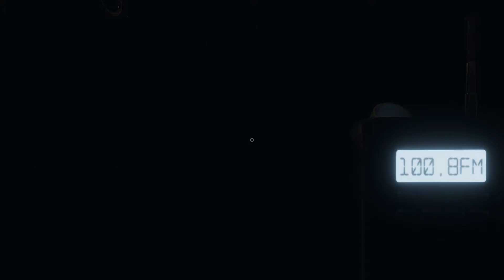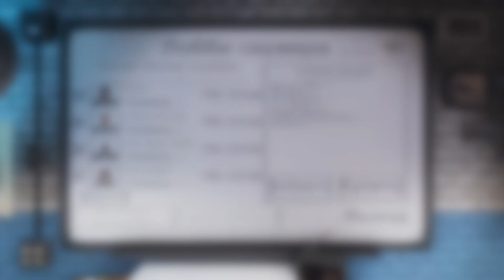ЩЕКОЧЕМ НЕРВИШКИ В PHASMOPHOBIA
▷ Поиграем в Phasmophobia  ◁

✞ Музыка в видео:
(нету)

НЕ ЗАБУДЬ ПОСТАВИТЬ ЛУКАС
      На канал и группу в вк!
И нажми на колокол что бы не пропускать новых похорон!